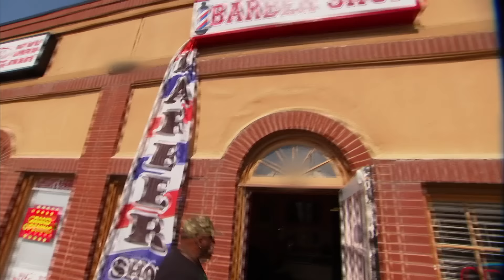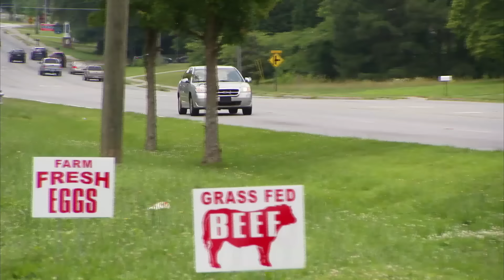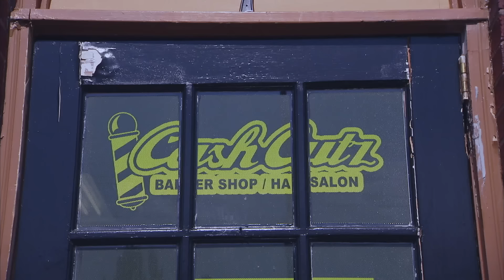Hairdresser Uses Kitty Litter To Make Salon Facemasks | Extreme Cheapskates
Hair stylist, Pelin, likes to cut costs wherever possible. For an upcoming bridal party she is throwing at her salon she visits a local farm for supplies, buying kitty litter for "luxury" face masks to shampoos made for animals.